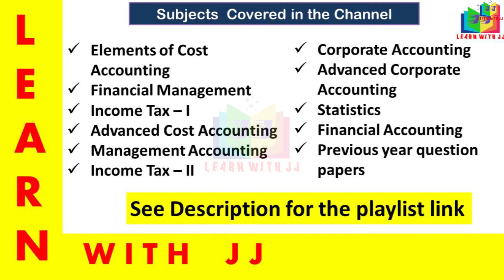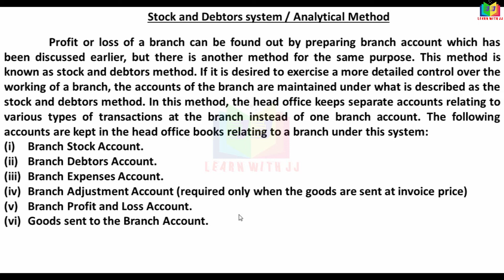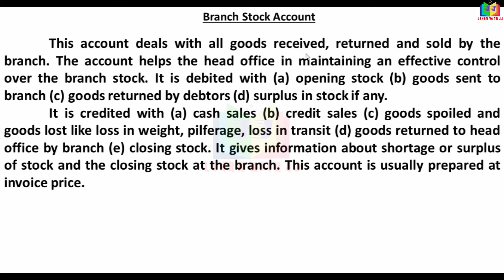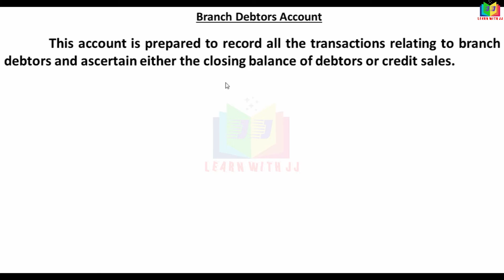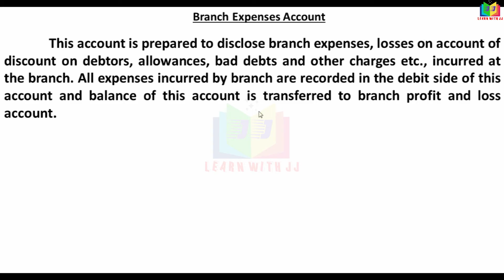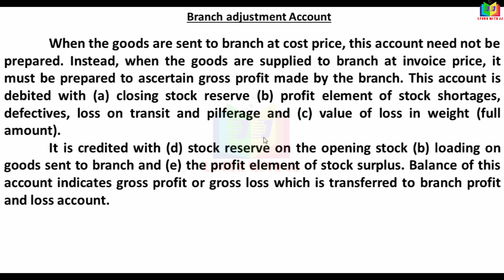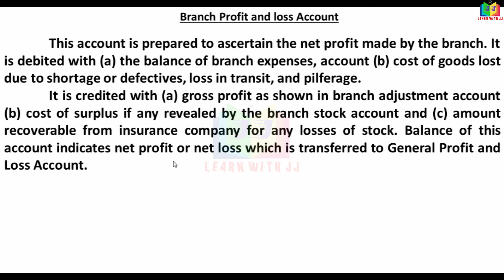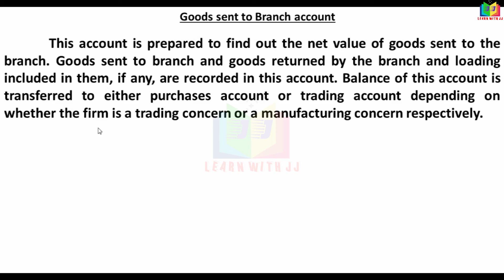branchaccountsintamil || Part 11 in Tamil